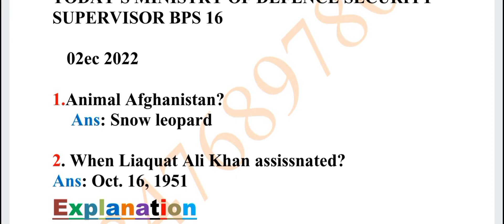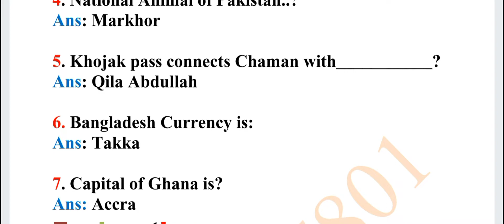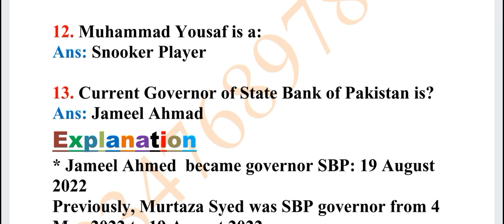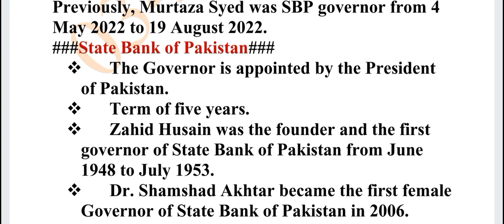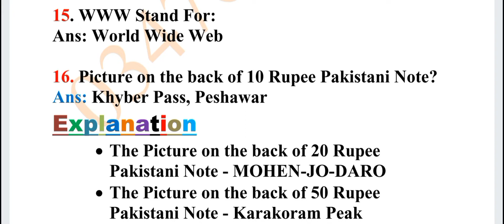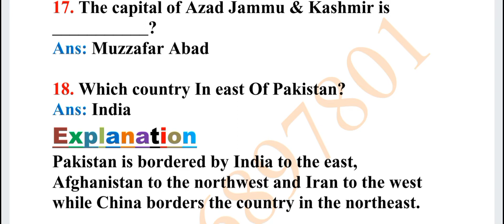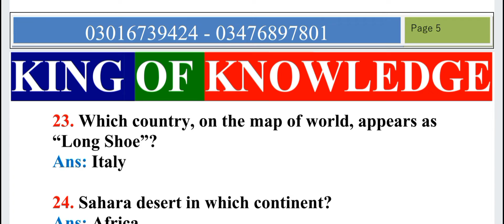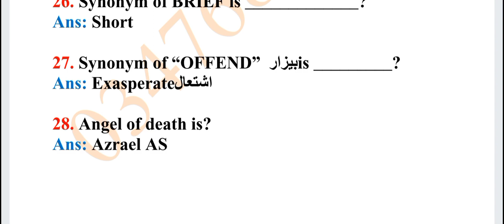Mod | Security Supervisor | Held: 02-Dec-2022 |Pdf| Past Paper | @PakMcqsOfficial1 | Exam | Gk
current affairs
November currt affairs
2022 current affaris

current affairs
November currt affairs
2022 current affaris

MOD_Security_Supervisor_Paper 02 December 2022
MOD_Security_Supervisor_Past_Papers_PDF
MOD_Security_Supervisor_Complete_solved_Paper_held_in_02/12/2022
MOD_Security_Supervisor_Today Complete_Solved_paper_PDF
MOD_Security_Supervisor_Complete_solved_Paper_PDF_File
MOD_Security_Supervisor_Result_announced
MOD_Security_Supervisor_Paper_dated_02/12/2022
mod_past_papers
mod_5_years_past_papers
mod_syllabus_2022
Security_Supervisor_Syllabus
test_preparation_mcqs
mod_past_papers
ministry of defence past papers
mod security supervisor past papers pdf
mod security supervisor complete solved paper held in 02/12/2022
mod security supervisor today complete solved paper pdf
mod syllabus 2022
security supervisor syllabus
mod full solved paper 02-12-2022
mod complete written test key
mod screening test key
ministry of defence supervisor paper key